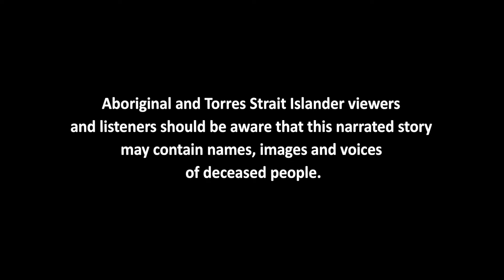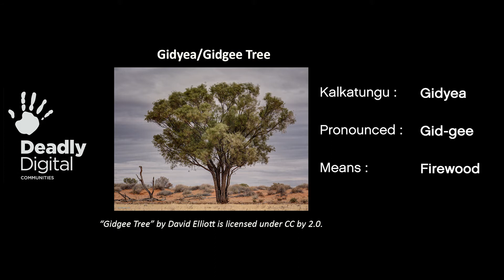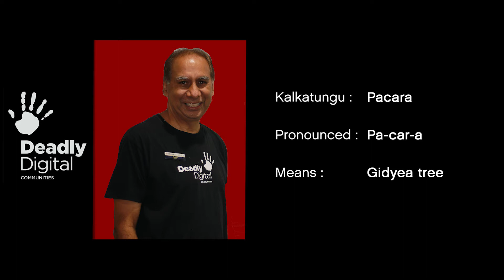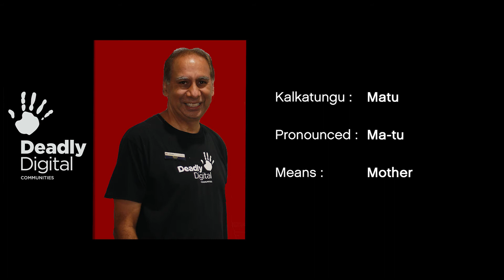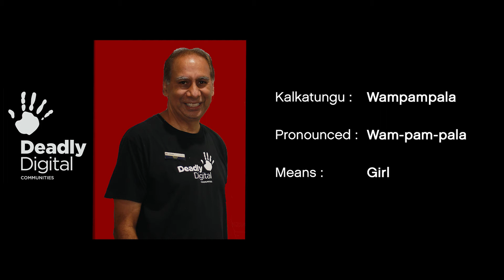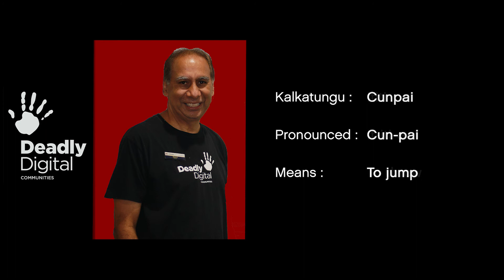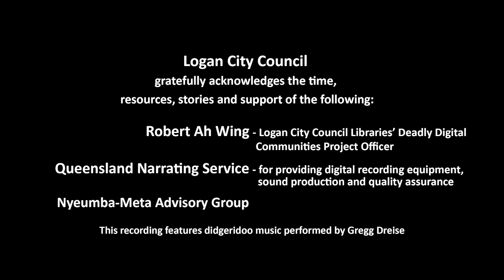Robert Ah Wing - A Kalkatungu Language Story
Robert Ah Wing was born on Kalkadoon traditional lands, known today as Mount Isa, where the Elders spoke Kalkatungu language. He has a Masters in Indigenous Language Education from the University of Sydney. Robert has had an extensive background in implementing Indigenous training education and employment. He has an in-depth knowledge of developing and reviewing resources to compliment teaching of Aboriginal history and culture.
He currently works to support the inclusion of Aboriginal and Torres Strait Islander people in Early Childhood and Education Services, as a pathway to support a cultural shift towards a truly reconciled and progressive community.  Robert also volunteers with Logan City Council Libraries, coordinating Indigenous language programs. Robert has lived in Logan City for over twenty-five years. He currently lives in Slacks Creek.
This story is part of Our words our stories. These stories were created for the 2019 United Nations International Year of Indigenous Languages.
Logan City Council, the State Library of Queensland and Telstra provided Deadly Digital Communities funding. The Queensland Narrating Service provided the digital recording equipment and sound production services.